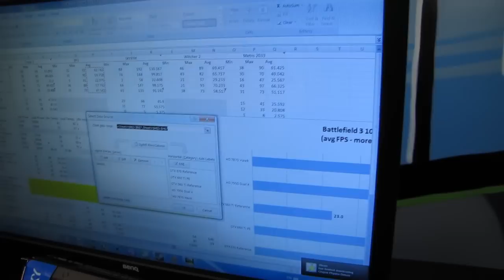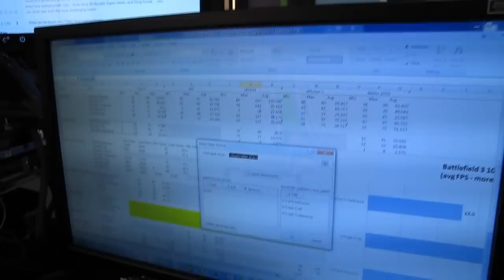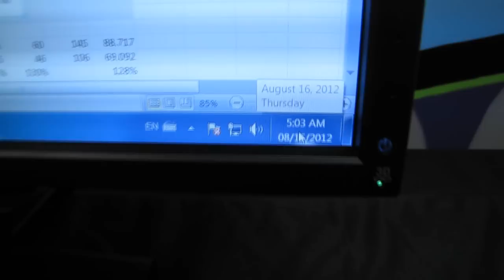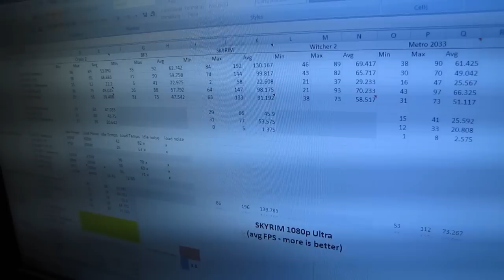Galaxy GeForce GTX 660 Ti 3D Vision Performance Overview Linus Tech Tips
GTX 660 Ti brings HUGE performance improvements over the last generation GTX 560 Ti in 3D Vision. Watch the video to learn more!